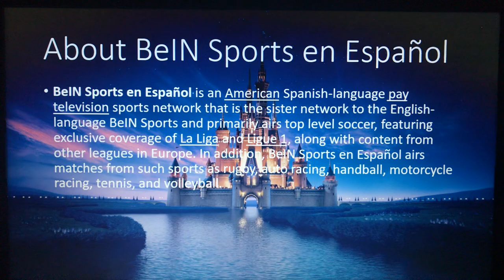Logo History #137 - BeIN Sports en Español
Hello, everyone! Welcome to Episode 137 of Logo History! For this episode, we are taking a look at BeIN Sports en Español! Enjoy, guys!